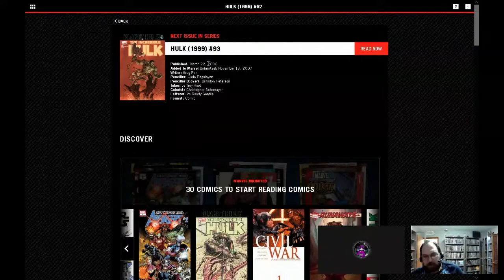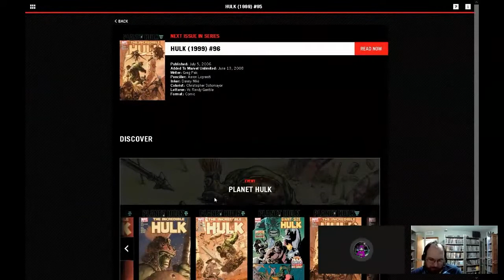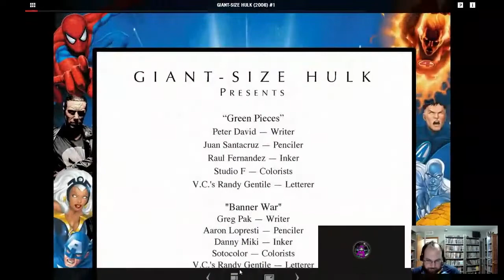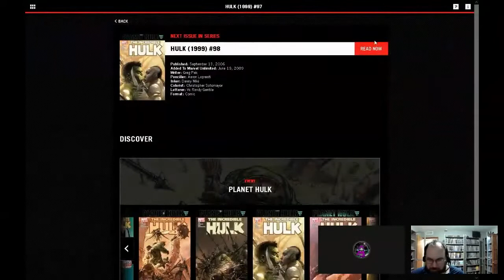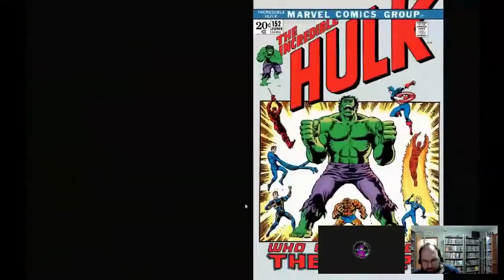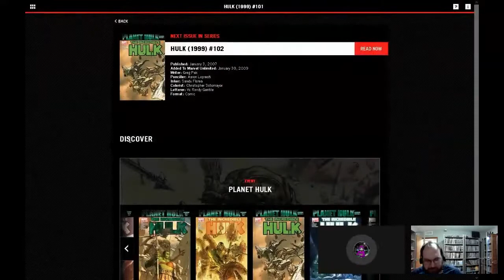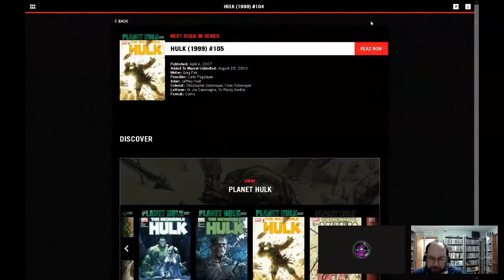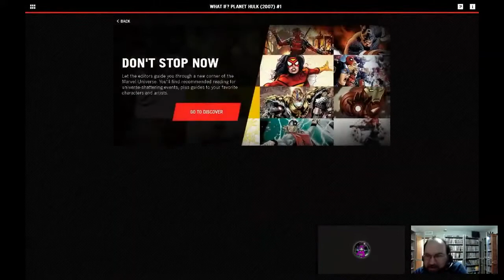Pro Teaches n00bs: Lesson 117: Planet Hulk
On Today's lesson of Pro Teaches n00bs, @MyselfandComics joins me as we start a new epic! Everything Hulk related from Planet Hulk to Red She-Hulk! And we start with Greg Pak's gladiatorial epic as a Banished Hulk must fight to survive & More!

After being exiled from Earth by the Illuminati, Hulk found himself on the planet Sakaar, where he was imprisoned and forced to do gladiatorial battle in the emperor's arena. Hulk and his compatriots quickly rose through the ranks, and were soon approached by a rebellion that plotted to overthrow the emperor. Hulk declined, and the rebels were detained. But rather than killing them in the arena, Hulk helped them escape, and led his fellow gladiators to freedom.